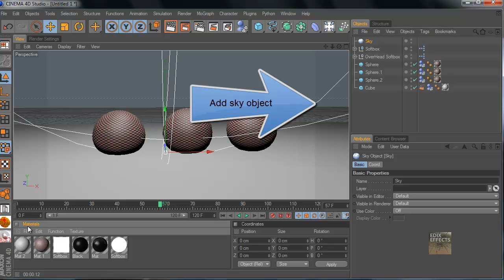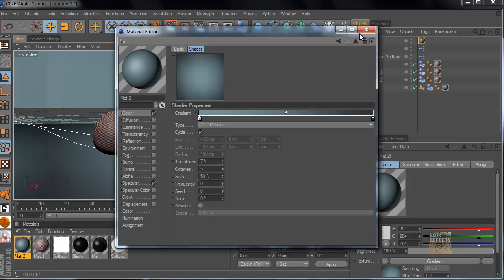Cinema 4D tip: Vignette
In this tutorial I'll show you how to create, add vignette to your animation inside Cinema 4D.